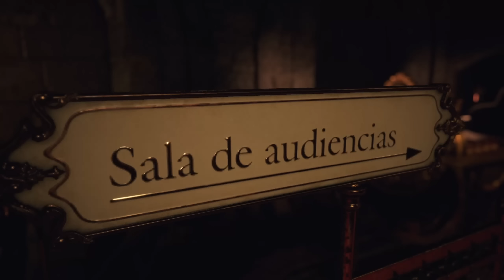Rustikal und doch sehr cool - #17 Resident Evil 4 Remake (PC Veteran Gameplay Deutsch)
Resident Evil 4 Remake Veteran Survival Horror PC Gameplay Deutsch

Vielen lieben Dank an meine KanalunterstützerInnen:

AeriasAsylum
Amaterasu Heart
Amaya Neko
Angie Köln
Aphrobyte
Archaon
Aziel TheMagus
Baxeking 1990
Bellmere
Bienchen Maya
Bluefire486
Cindy H
commandergame
DeathCat
derletztegentleman
Die Kürbis
DieLeoniDas
Dragmoon
ElsbethMurdelizer
Enno Brockhoff
Erasion Kurane
Fieldclass
Florian Schimpfößl
Glühwürmchen
Greentiger B
HEXER GERALT
Insky86
ItsLeto
Jewel Bug
Kayito Kizuye
Lemmo
Leon der Meddler
Lucaria32
Lugie
Maldric88
Manti Core
Master Exploder5000
Maxono
MeiKidChan
Merlion1985
Metal Dragoner X
Michael Macfarlane
Michele Sanchez
MJC Cards & Gamez
neochaos
neodaos
Nezumi
Nisquali
Okami Amaterasu
Panarik90
Pascal Nuske
Pia Auteried
Pupu Fischpup
rainer kempkes
rastie 87
Rayk Boretzki
RedCarGuy
Reilf66
Rufus Platus
Sebo.stianos
Segojan Fantan
Silver40cat
Simon Kaiser
Sir Liselotte
Sören's Sky Show
Sparkelsan 162
Stanimir Stanev
Superperforator2008
Susan K.
Tabär
Taiga
Tami
Tanta
TheEchoreader
TheFrosst77
Tommy Jügler
Tree
Überlebenskünstler
Viginox
Volker S.
W4nT4n
woelfchen0909
Yam Yam Artworks
Yonji